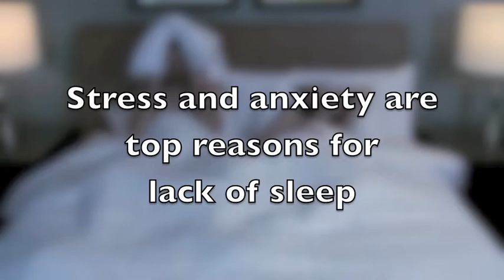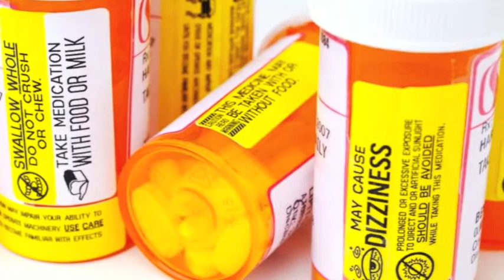Targeted Medical Pharma's Dr. Fred McCall-Perez Discusses Results of Rx Sleep Survey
Targeted Medical Pharma's (OTCQB: TRGM) Dr. Fred McCall-Perez, Ph.D., discusses the results of the company's 2013 Rx Sleep Survey and American attitudes toward pharmaceutical drugs for getting a good night's rest.

Targeted Medical Pharma, Inc. is a Los Angeles-based biotechnology company that develops prescription medical foods  for the treatment of chronic disease, including pain syndromes, peripheral neuropathy, hypertension, obesity, sleep and cognitive disorders.

Dr. McCall-Perez has more than 25 years of clinical, management and development experience in managed care, disease management and healthcare consulting to physician practices, integrated delivery networks, pharmaceutical and healthcare technology companies.  He has worked in a number of high level healthcare and medical technology positions throughout his career, including founder and CEO of LifeWay Disease Management, president of American Biodyne (now Magellan) and president of the disease management division at National Health Enhancement Systems.  Dr. McCall-Perez, who has published more than 25 professional articles and the book, "Physician Equity Groups and Other Emerging Entities," was the first medical adviser for WebMD and served as president of Healthonline.com.  He also served as a White House representative on healthcare reform during the Clinton administration.